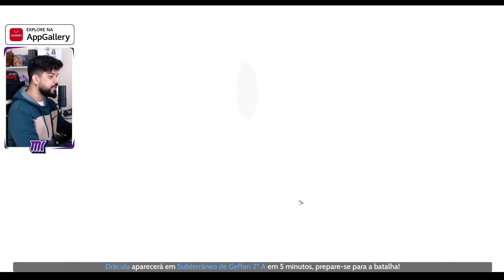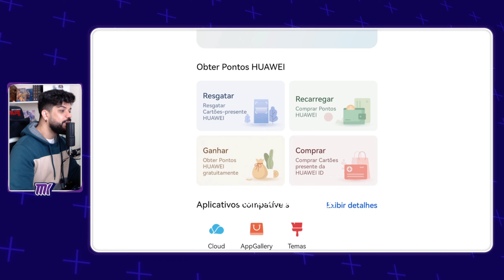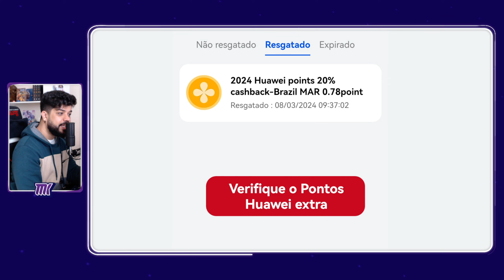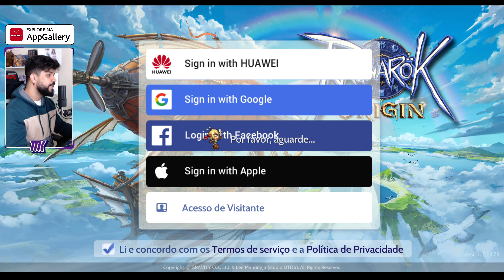GASTEI TUDO no NOVO EVENTO do RAGNAROK ORIGINS! FIQUEI POBRE!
A AppGallery é a parceira oficial do Ragnarok Origin: ROO, por isso são tantas promoções! Você pode usar o AppGallery com qualquer telefone Android ou emulador e você terá muito mais benefícios:

1. Preço 10% do cash de Ragnarök Origin: ROO menor do que o Google Play e AppStore
2. Cupom de reembolso de 10% para cada pagamento
3. Reembolso de 20% dos Pontos Huawei (Ex.: Pague 20 reais ganhe 24 pontos, compre itens de 24 reais (210 Nyan Berry)

Junte-se à comunidade HUAWEI-AppGallery Discord para saber mais sobre suas ofertas e novidades

✓TIKTOK 🡆 COMOJOGAR